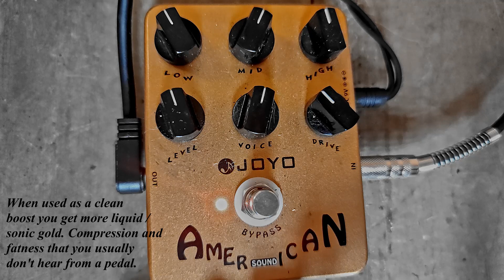JOYO AMERICAN SOUND REVIEW | JOYO JF-14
Just a quick review of Joyo American Sound Pedal (JF-14)

Guitar used in demo: PRS Tremonti SE
Amp: Vox Pathfinder

Special Thanks to Fletcher Cosmo for this pedal